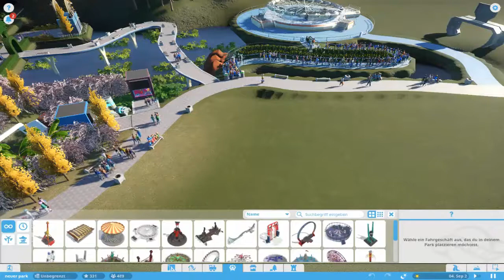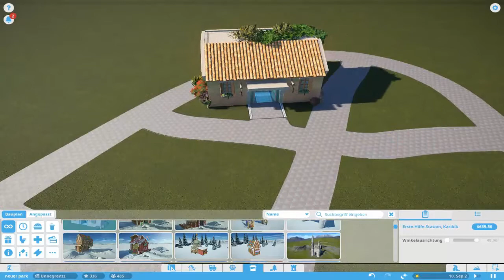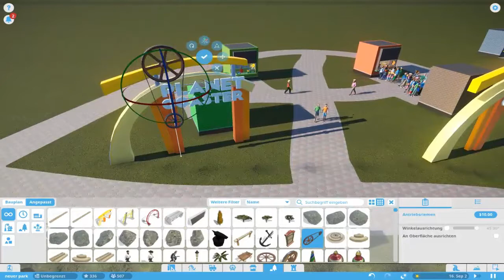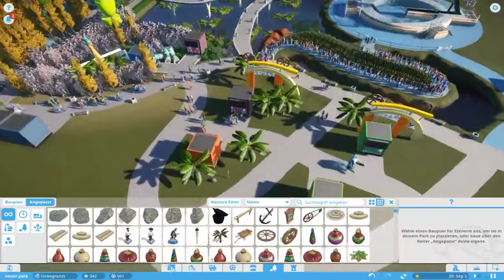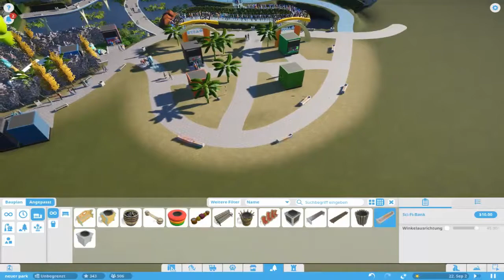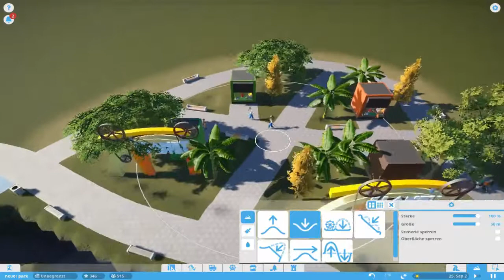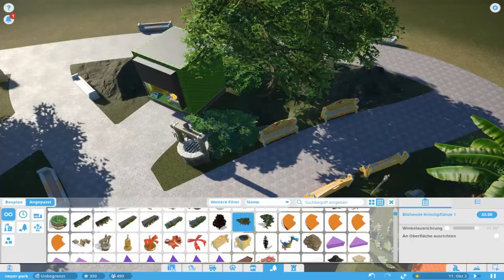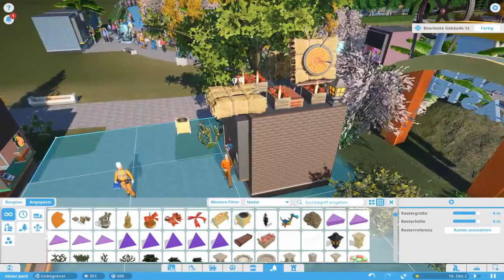Planet Coaster/Neuer Park/Auch Hässlich,kann Schön sein #02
PLANLOS? GING DER PLAN LOS. Der Hässlichste Park auf Erden?

Uplay:. MinAtOn2812ger
Steam:. minaton281265

Mache Überwiegend Vlogs und Unternehmungsvideos